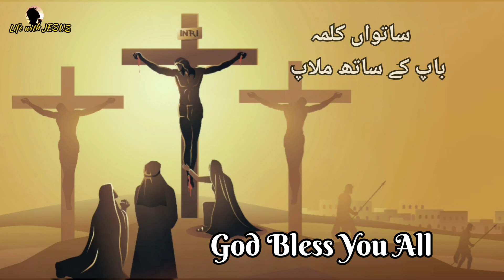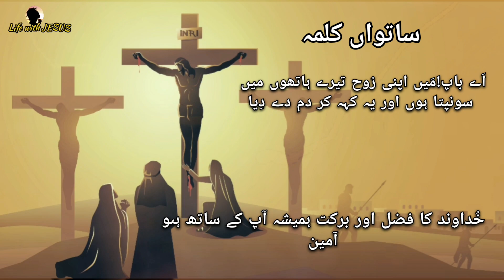Saleeb par Yesu Masih ka Saathwa Kalma Pastor Dr. Tariq Khokhar | 7 saleebi Kalmat | Good Friday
7 Akhri Kalmat | Saleebi Kalmat | Seven Words of Jesus on the Cross Urdu/Hindi | Saat Saleebi Kalmat

Youtube Search about this video:
Saleeb par Yesu Masih ka 7th (Saathwa Kalma)
Saat saleebi Kalmat in urdu
7 saleebi kalmat in bible
Saleeb Ka Paigham
saleebi kalmat ka din
Saleebi kalmat
Saleeb Per Kalmat
7 saleebi kalmat list
Saat saleebi Kalmat
Tesra Kalma
Pahla Saleebi Kalma
new masihi message
The message of the cross
rev dr jamil nasir saleb ka pegham
message of cross
message of the cross, power of the cross
JESUS CROSS , cross,  soli
Yeshu salib par muat tere liye mere liye
Yeshu Salib Par , Good friday
The Seven Last Words of Jesus Christ on the Cross | Urdu
The Seven Last Words of Jesus on the Cross
Seven 7 words of Jesus on the cross
7 Last Words of Jesus on the Cross
Seven Words on the cross
7 words on the cross
messages of cross
good friday message
holy week good friday
Jesus Christ 1st Kalma,
Jesus Christ 2nd Kalma,
Jesus Christ 3rd Kalma,
Jesus Christ 4th Kalma,
Jesus Christ  5th Kalma,
Jesus Christ 6th Kalma,
Jesus Christ 7th Kalma,
Saleeb  Par Yesu ka 1st Kalma
Saleeb  Par Yesu ka 2nd Kalma
Saleeb  Par Yesu ka 3rd Kalma
Saleeb  Par Yesu ka 4th Kalma
Saleeb  Par Yesu ka 5th Kalma
Saleeb  Par Yesu ka 6th Kalma
Saleeb  Par Yesu ka 7th Kalma

7 Kalmat :
pahla kalma
dusra kalma
teesra kalma
chata kalma
panchwa kalma
chata kalma
satwa kalma
صلیبی کلمات،
یسوع کے صلیب پر آخری کلمات،
صلیب کا پیغام،